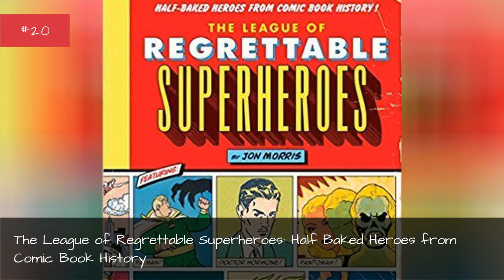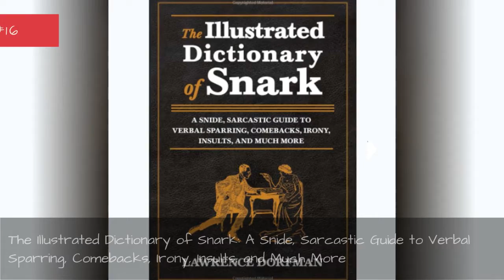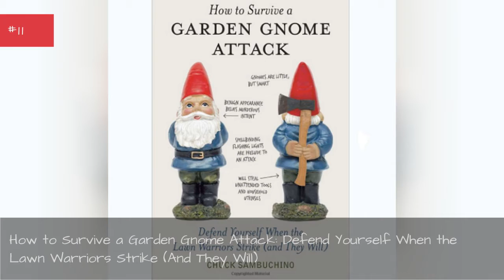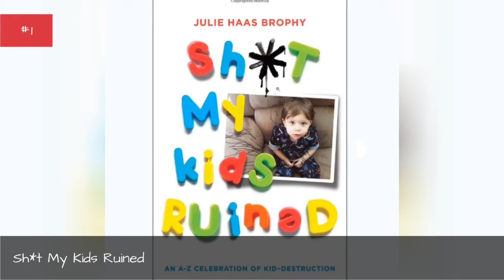The Funniest Coffee Table Books Money Can Buy ✌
Even those among us who truly abhor the art of reading don't mind flipping through a funny coffee table book to pass the time. Packed full of pictures and humor, funny coffee table booksare just the thing to add a bit of fun to your home. From joke coffee table books to ones loaded with engaging photographs, this list covers it all.If you're looking for a good coffee table book for a present - or just want one for your living room -here are some of the funniest coffee table books out there.Whether you're into corny jokes, comics, animals, or pricelessly awkward moments caught on film, there's a bit of something here for everyone.Be sure and cast your vote for the best of the best funny coffee table books. Votefor the most humorous of the bunch below!Photo: szahomen.com...more
0:00 - Intro
0:00:08 - Bitter with Baggage Seeks Same
0:00:20 - People of Walmart: Of the People, By the People, For the People
0:00:34 - Dancing with Jesus: Featuring a Host of Miraculous Moves
0:00:50 - Crap At My Parents House
0:01:01 - The Coffee Table Book Of Doom
0:01:12 - Stuck Up!: 100 Objects Inserted and Ingested in Places They Shouldn't Be
0:01:30 - Maddie On Things
0:01:40 - Dog Shaming
0:01:54 - The League of Regrettable Superheroes: Half-Baked Heroes from Comic Book History
0:02:05 - Bad Hair
0:02:14 - Sock Monkeys (200 out of 1,863)
0:02:28 - Milk, Eggs, Vodka: Grocery Lists Lost and Found
0:02:44 - The Illustrated Dictionary of Snark: A Snide, Sarcastic Guide to Verbal Sparring, Comebacks, Irony, Insults, and Much More
0:02:58 - Stoner Coffee Table Book
0:03:05 - Hang in There! Inspirational Art of the 1970s
0:03:33 - The New Yorker Book of Lawyer Cartoons
0:03:51 - Underwater Dogs
0:04:11 - How to Survive a Garden Gnome Attack: Defend Yourself When the Lawn Warriors Strike (And They Will)
0:04:45 - VHS: Absurd, Odd, and Ridiculous Relics from the Videotape Era
0:05:18 - Awkward Family Pet Photos
0:05:44 - Sorry I Pooped in Your Shoe (and Other Heartwarming Letters from Doggie)
0:06:14 - Fallen Superheroes
0:06:31 - Crap Taxidermy
0:06:51 - Extraordinary Chickens
0:07:18 - There I Fixed It (No, You Didn't)
0:07:43 - Awkward Family Photos
0:08:07 - Happy Little Accidents: The Wit and Wisdom of Bob Ross
0:08:29 - Sh*t My Kids Ruined